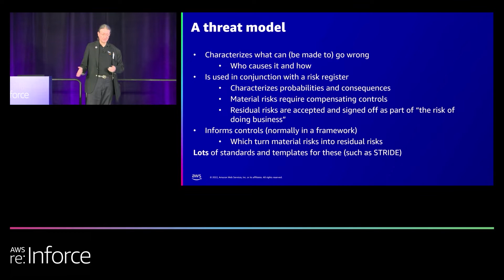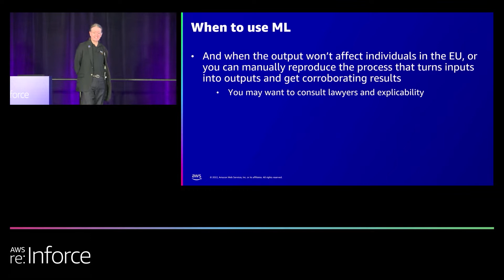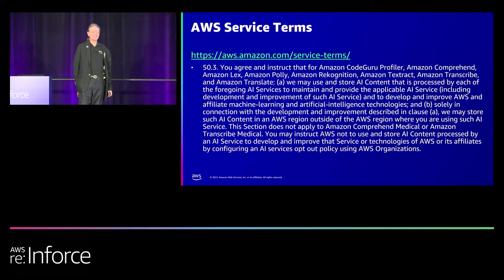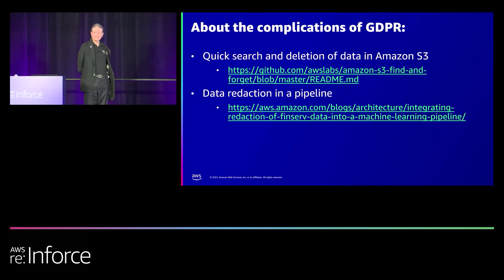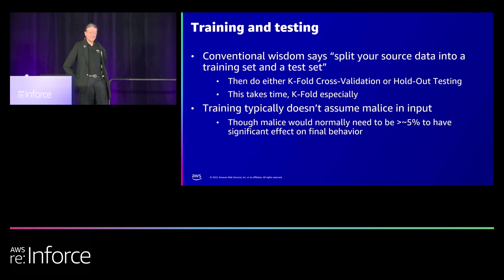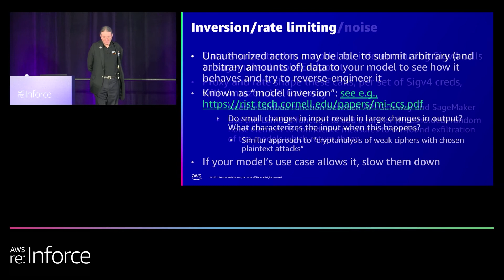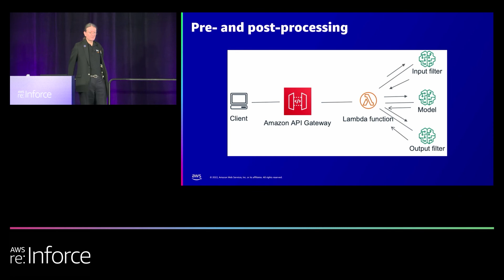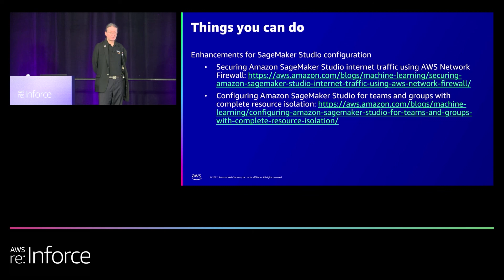AWS re:Inforce 2022 - Risk management in machine learning and data science (GRC401)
ML environments and the data to train and test them require controls for confidentiality, integrity, and availability like traditional workloads, but the threat landscape for ML often requires additional techniques. In this session, explore threats including poisoning, evasion/spoofing, and fuzzing/GAN attacks and then consider means of mitigating them. Additionally, learn about protecting working models against mutability/substitution and reducing the risk of reverse-engineering intellectual property. Examine data science environment security and incident response for ML environments. Finally, consider scope constraint of ML models in ensembles and the use of error propagation and analysis to make them more robust.